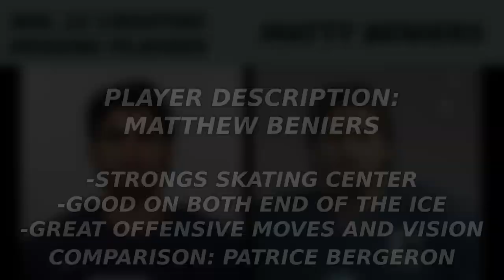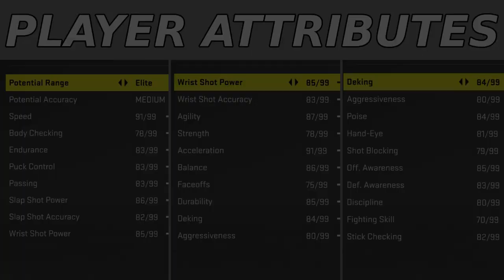NHL 22 Matthew Beniers + Skating Styles & More!| NHL 22 Creating Players Series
Hello everybody! Welcome to this NHL 22 Player Creation series on my Channel!
This player creation series will feature hockey players who currently do not exist in the NHL 22 Video Game! If you have any suggestions or requests for players you would like to see created, please leave your regards in the comments section below!

Today I will be doing a step-by-step breakdown on how to create Matthew Beniers on NHL 22 so you can add him to your game! Make sure to drop a like on the video if you enjoy!

Chapters
Intro & Description: 0:00
Details: 0:15
Appearance: 0:30
Equipment: 1:20
Abilities: 1:50
Presentation: 2:00
Shot & Skating Styles: 2:05
Attributes: 2:25
Outro: 2:45